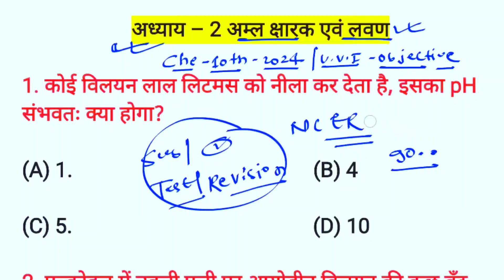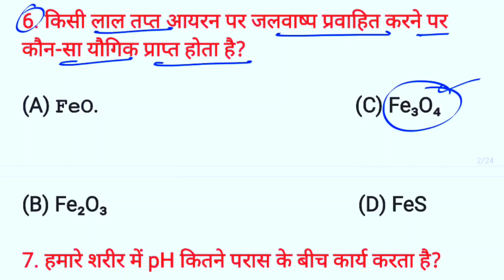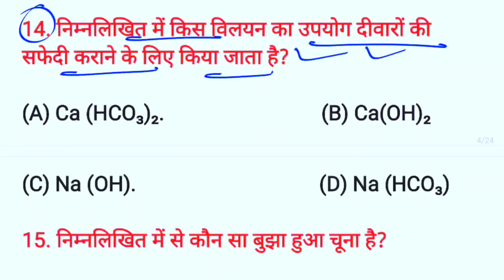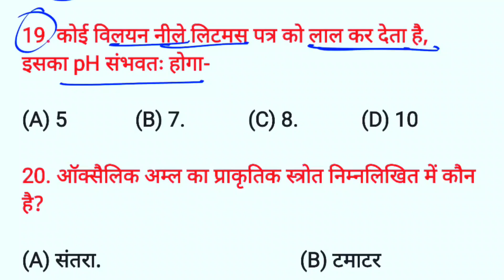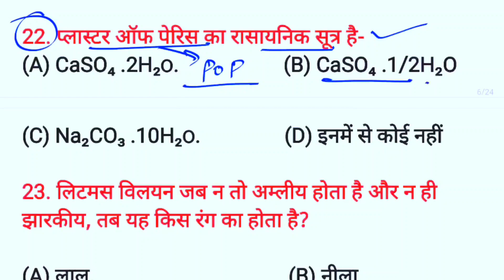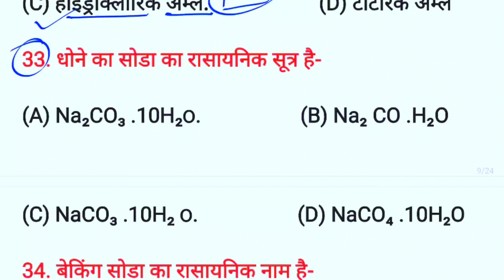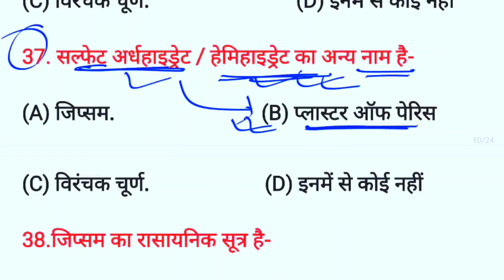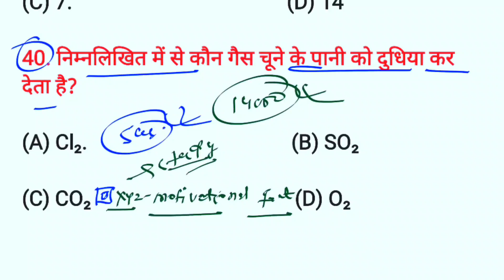Class 10th|अम्ल क्षारक एवं लवण| vvi objective questions 2024| गेस प्रश्न 100% आयेगा| chemistry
Topic Covered👍👍👍👍👇👇👇:-

aml bhasm and lvn ka objective question
class 10 aml bhasma and lavan class 10
bihar board objective question 2024
acid base and salt objective question
acid base and salt objective qustion
matric objective question 2020 math
science objective question answer class 10th
ask class
अम्ल क्षार और लवण class 10
अम्ल भस्म एवं लवण
10th chemistry vvi objective question 2024
class 10 chemistry ka objective question
class 12th chemistry vvi objective question 2024
science class 10 vvi objective question
class 12th chemistry vvi subjective question 2024